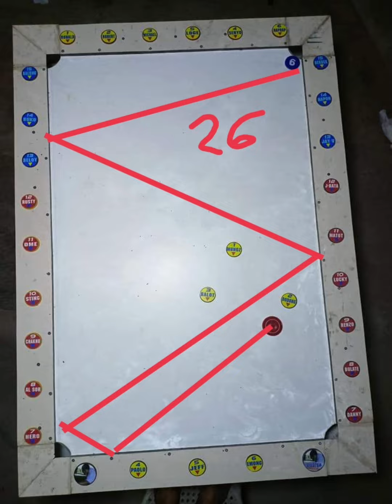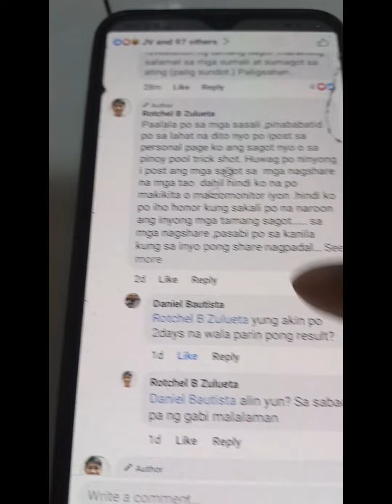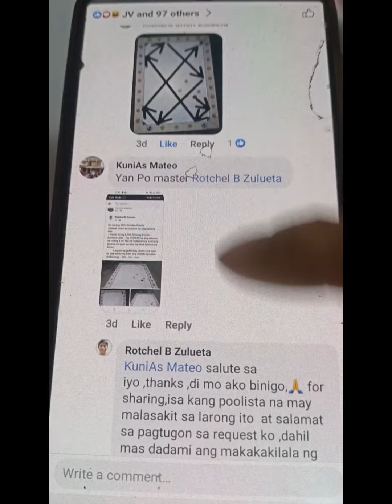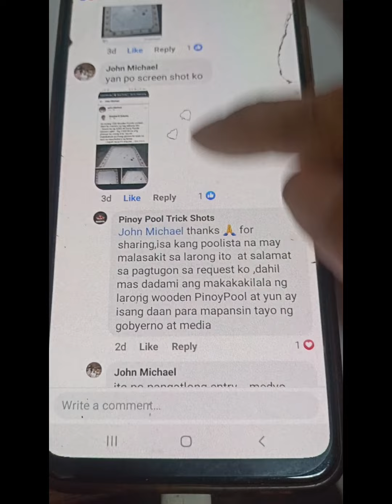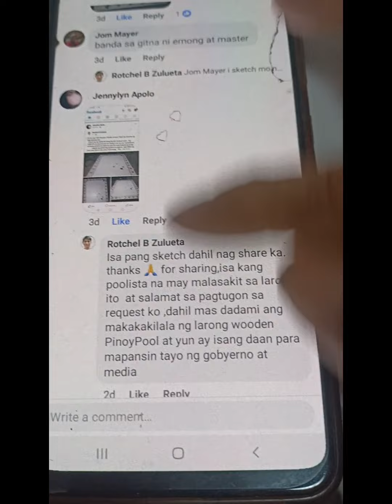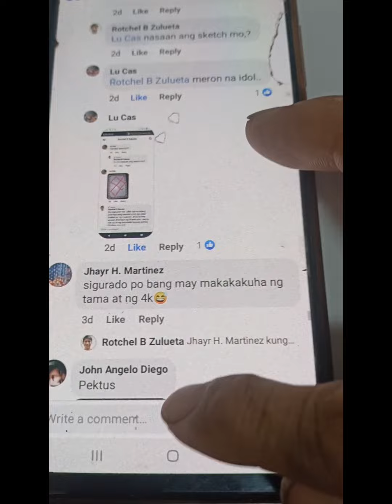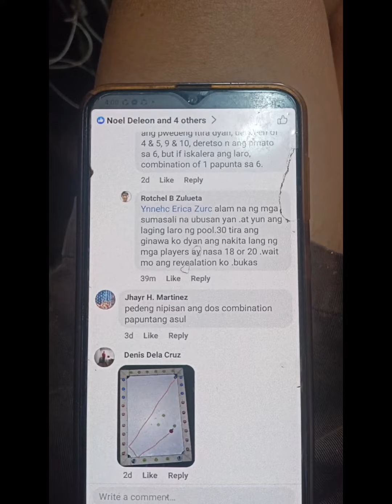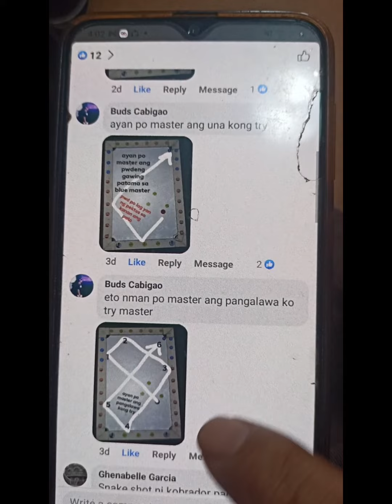Revealation of 12th Wooden Pinoy Pool Puzzle Contest.Prize:4,000.00 php.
12th Wooden Pool Puzzle Contest.Prize: 4,000.00php.